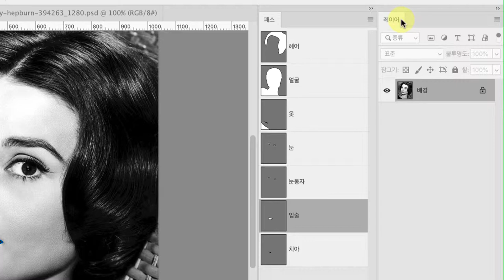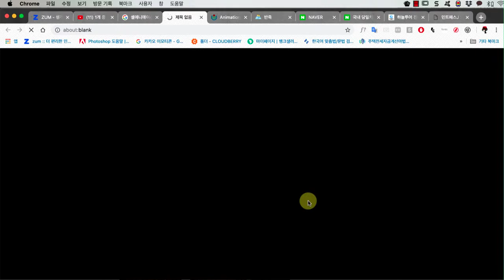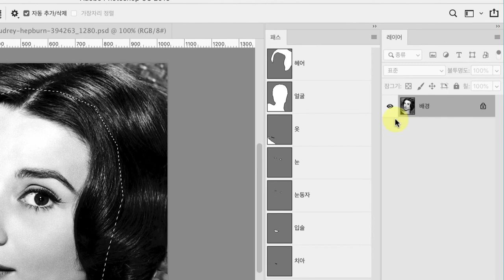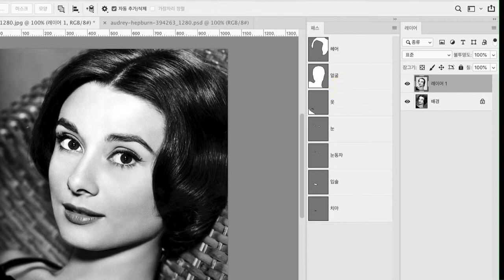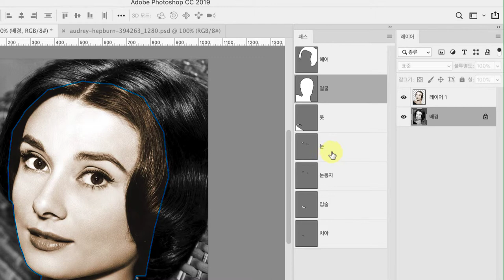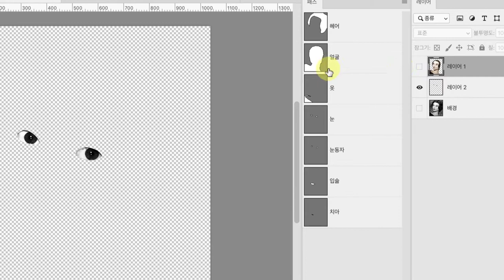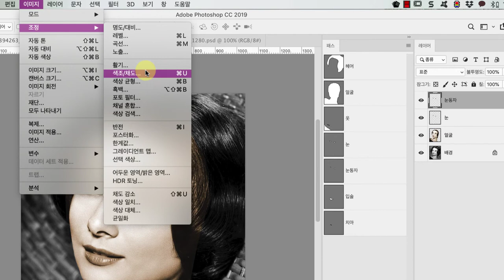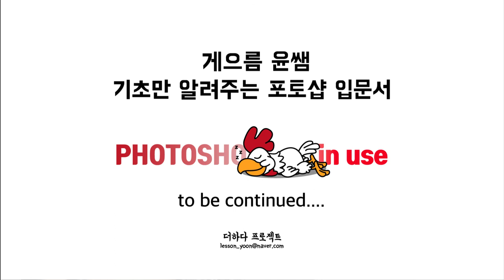[아무거나클래스 -포토샵] 흑백사진 컬러링 2 - 색조채도로 컬러링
펜도구 사용예제입니다.
펜도구와 패스, 그리고 레이어에 대해 이해하시는데 도움이 되길 바랍니다.